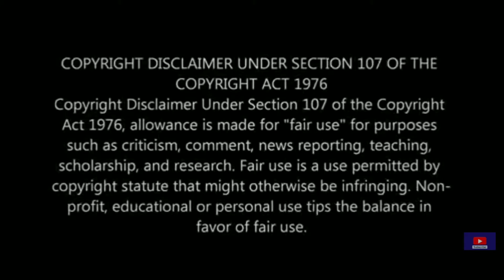MOL Charisma container ship aground and then refloated successfully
About video:
MOL Charisma ship aground and then refloated, no damage to ship and environment was caused.

MOL Charisma,
Container ship aground,